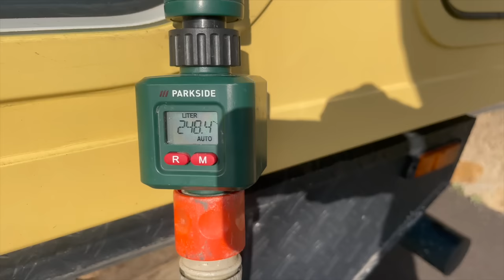MFK (TÜV) Schweiz, durch Deutschland nach Frankreich Colmar mit dem Camper